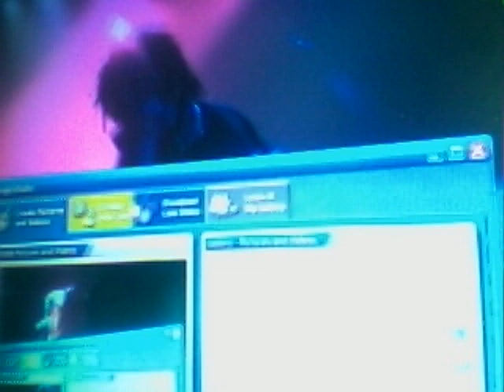Christina aguilera high notes/ pitched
Christina aguilera , stripped tour , what a girl wants .  Christina at her highest point in her register!! :) well highest at the time of Stripped UK dvd !